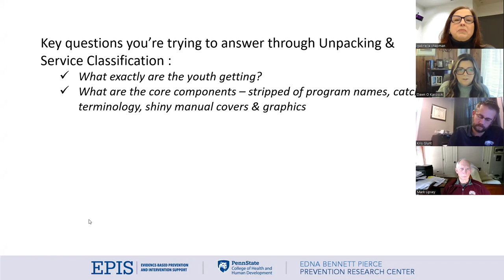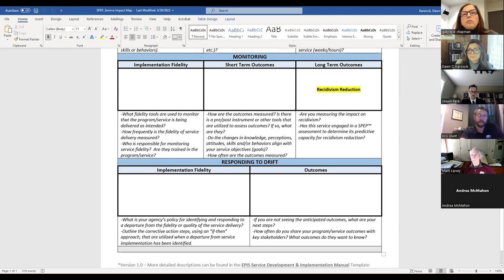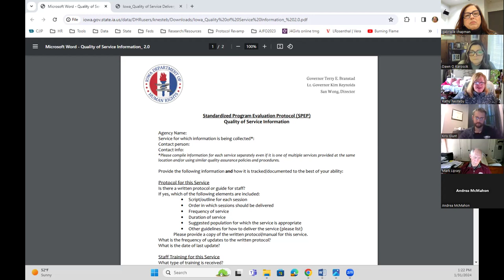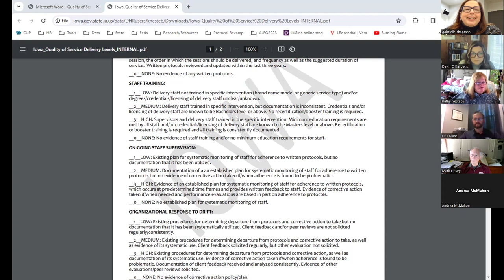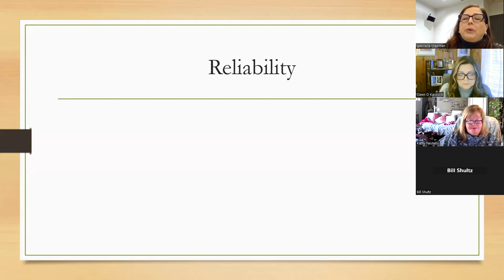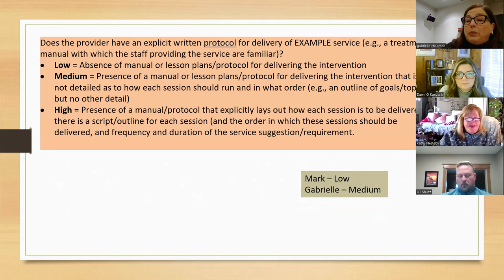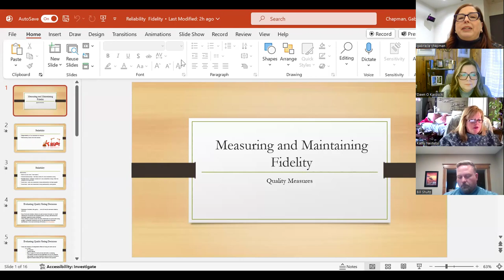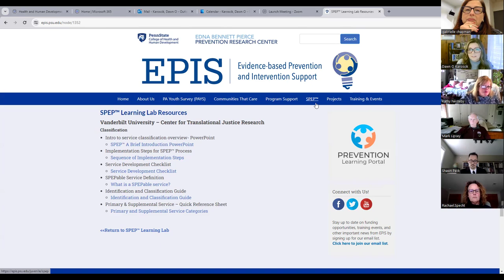January 31, 2024 - SPEP™ International Learning LAB (SLL) Recording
Agenda:
- Welcome
- Recap of Classification – Sharing of Pennsylvania’s resources
- SPEP™ in Iowa – Navigating the Quality Measures Checklist
- Measuring and maintaining the fidelity of the Quality Measures
- Current resources and where to find
- Wrap-Up & Next Steps